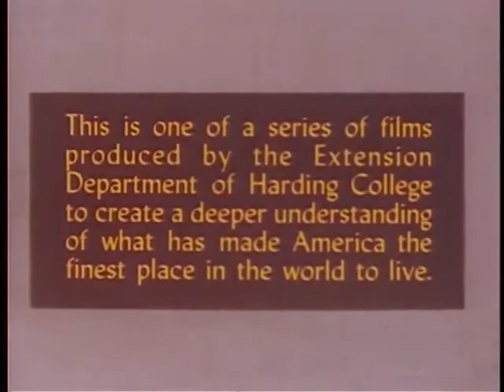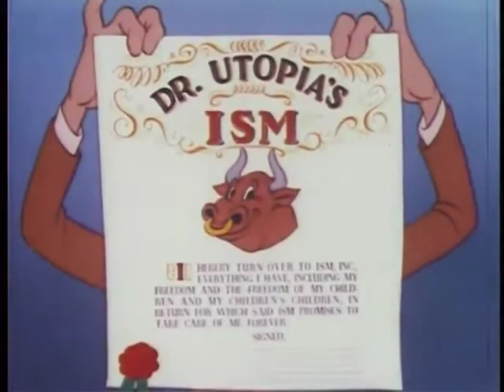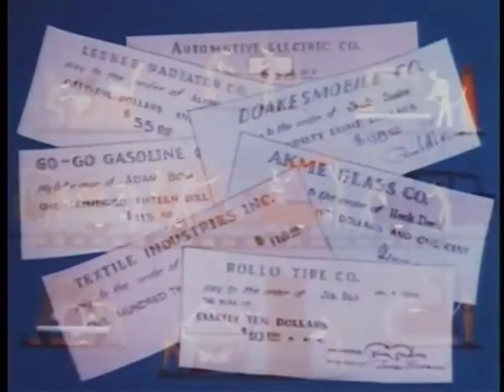Rare Patriotic Cartoon: USA, the greatest place on Earth - Pro-America, Pro-Freedom, 1948 MAGA STYLE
"Make Mine Freedom is an American animated cartoon created by John Sutherland Productions for the Extension Department of Harding College. Financed with a grant from the Alfred P. Sloan Foundation, the cartoon was the first in a series of pro-free enterprise films produced by Sutherland for Harding"

President Trump would like this patriotic, MAGA style cartoon from 1948